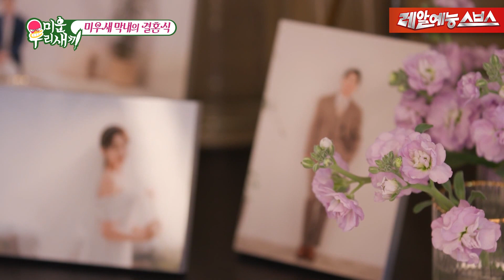박군 장가가는 날 최초 공개!💘 다음 결혼은 준호... 아니 재훈❓ [미운우리새끼|220515 SBS방송]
♡♥박군💖한영 행복하세용♡♥

Ep.292
☞ 매주 일요일 오후 09:05